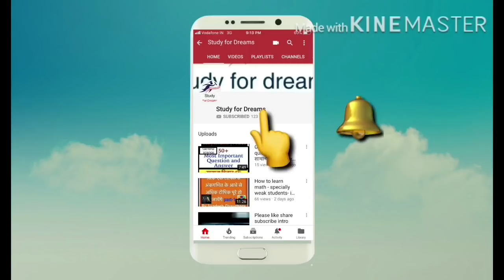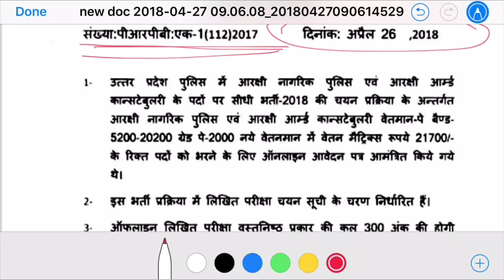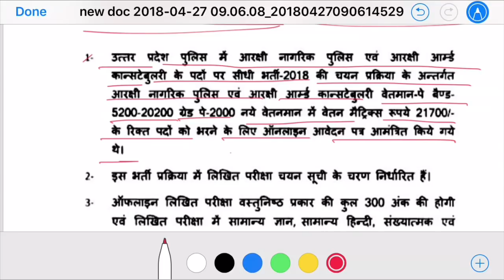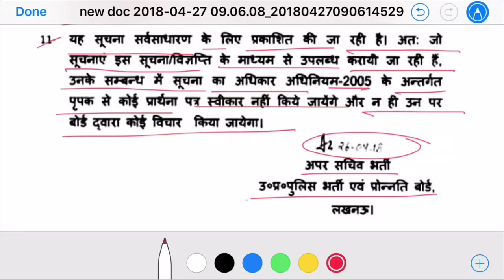UP POLICE CONSTABLE 2018 EXAM SOME IMPORTANT CHANGES ( कुछ महत्वपूर्ण बदलाव जो आपको ज़रूर पता होने )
नमस्कार दोस्तों इस विड़ीयो में मैं आपको बताऊँगा कि उत्तर प्रदेश पुलिस आरक्षी भर्ती 2018  में क्या महत्वपूर्ण बदलाव हुए है और इसके प्रवेश पत्र कब जारी किए जायेंगे तो पूरी जानकारी पाने के लिए विड़ीयो को अंत तक ज़रूर देखें। धन्यवाद